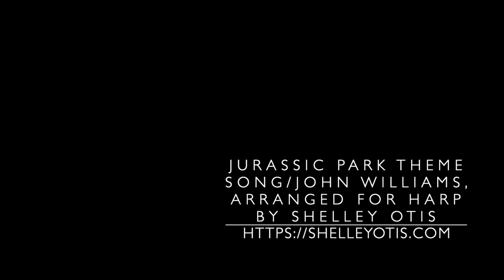Jurassic Park Theme Song - harp cover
harp arrangement by Shelley Otis

I played this song for a wedding entrance this past summer. One of the guests loved it and took a video afterwards, but it was hard to hear because of all the background noise. I offered to make a replacement video. Here it is, as promised!